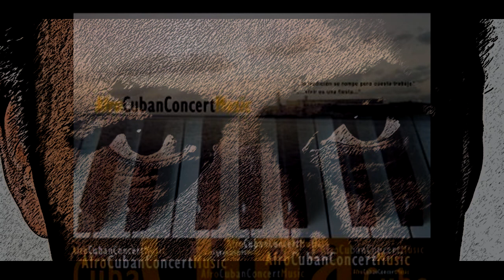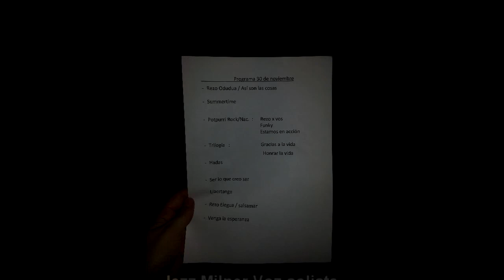Av de Mayo Jungla -Recital-Luis Lugo ConcertMusic